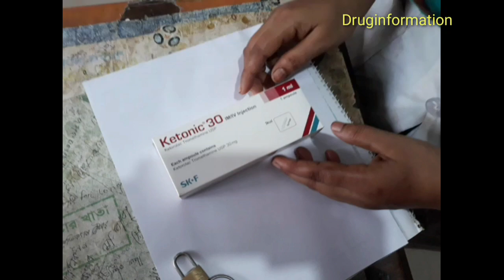Arm kitorolac im injection [Druginformation]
Hello
Viewers

চ্যানেলে আপনাদের স্বাগতম জানাই।
যদি আমাদের ভিডিও টি ভালো লাগে তাহলে plz
সাবক্রাইব করুণ। এবং পাশে থাকা বেল বাটুনটি ক্লিক করুন নতুন নতুন ভিডিও পেতে আমাদের সাথেই থাকুন
ধন্যবাদ Thanks.